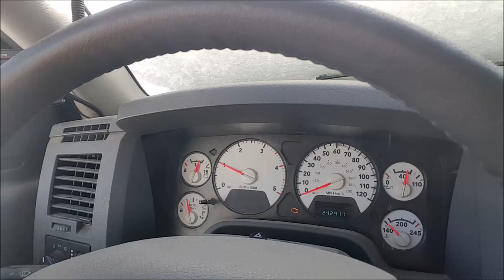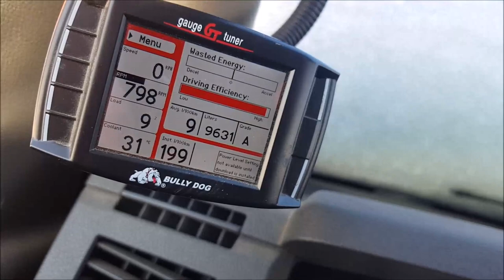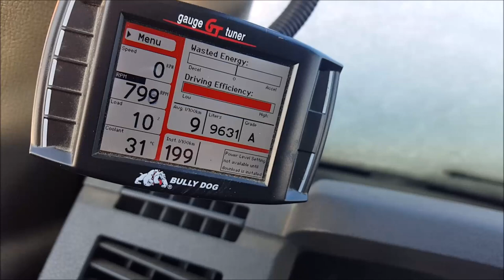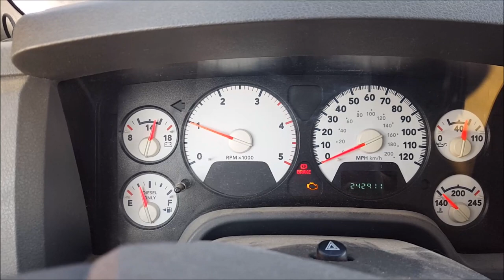Changing Batteries, Loading Truck - That Bee Man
On to some more frames today but I also took time to change the batteries in my truck, then I loaded up my equipment for a trip to the wax dipper.